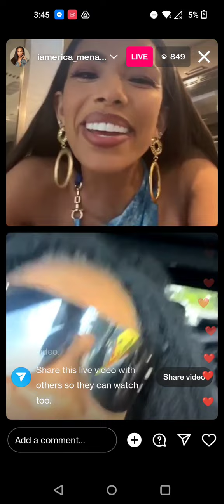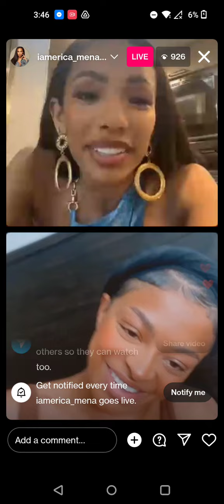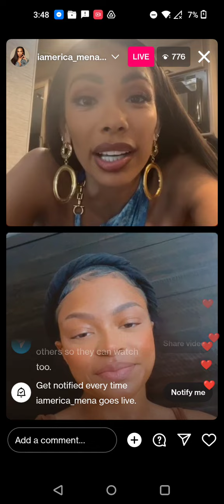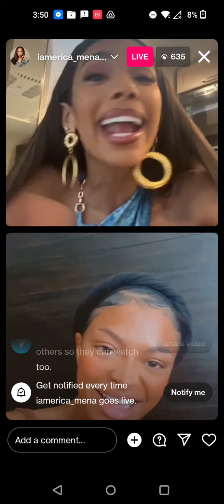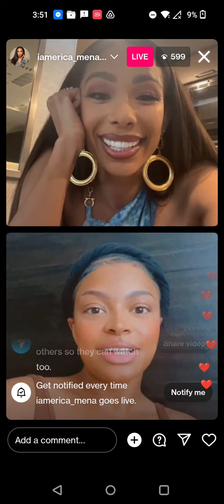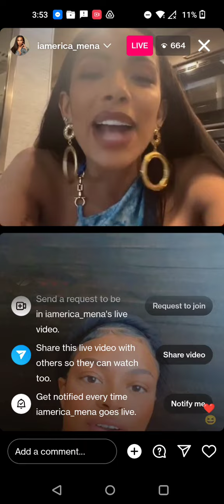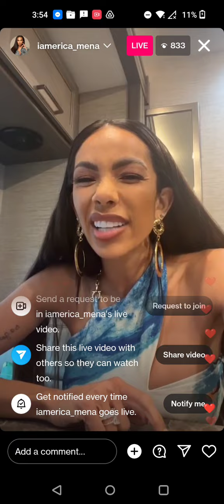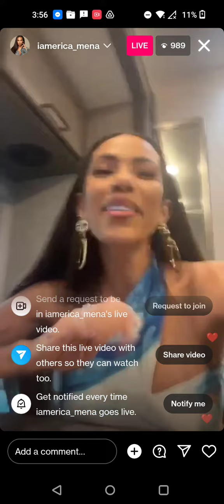Erica Mena From Love And Hip Hop Atlanta Goes Live And Talks her New Movies the step mother 3